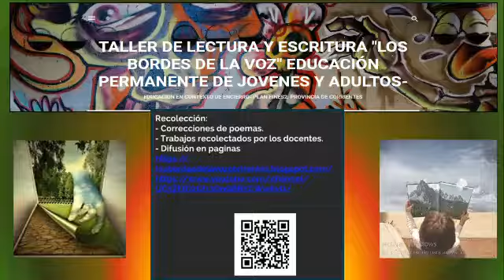Taller de lectura